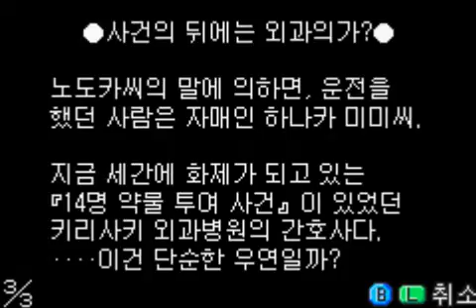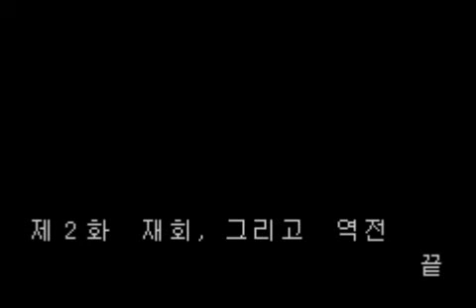역전재판 2 (Ace Attorney Series) 재회, 그리고 역전! episode final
하아 하나카 미미의 동기도 입증이 됬지만

교도소에있는 이 아줌마는 포기를 모릅니다